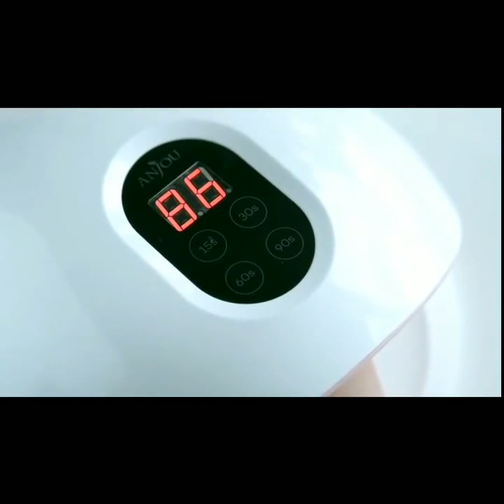7" touch screen Mobile Nail Printing Machine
"touch screen mobile nail printing machine price in india"
"touch screen mobile nail printing machine price"
"touch screen mobile nail printing machine"